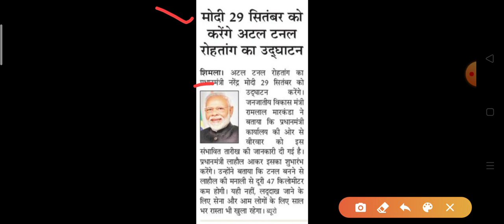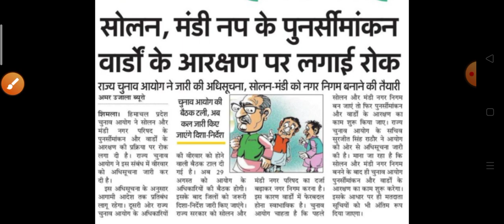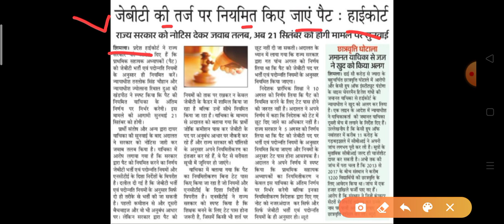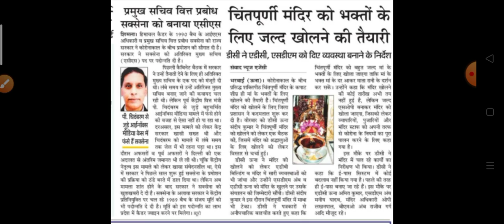हिमाचल में हुई 3 लोगों की मौतें, 157 नए करोना केस , स्कूल कॉलेज पर बड़ी खबरें HP Breaking News